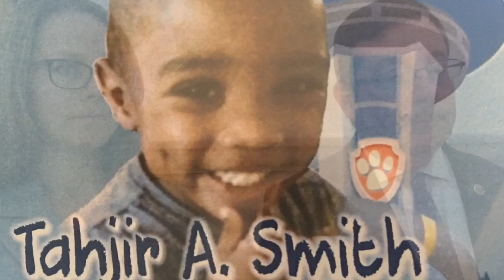Convicted Child Killers Lisa Smith & Keiff King Sentenced